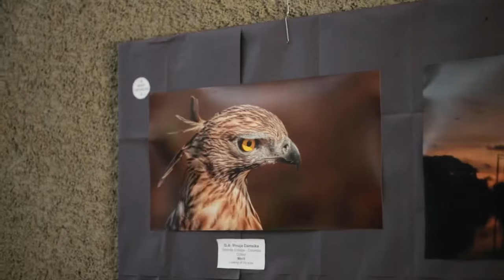Prabha’23 - Official Aftermovie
Prabha’23 - Kegalu Vidyalaya Photogrphic Exhibition - Official Aftermovie

Organized By - Kegalu Vidyalaya Photographic Art Society

Video-graphed by Chamara Sandakelum

•All Equipment and Tools used in this Video:
- Camera: Canon 6D Mark ii
- Lens: Canon EF 50mm f/1.8
- Stabilizer: DJI RS2